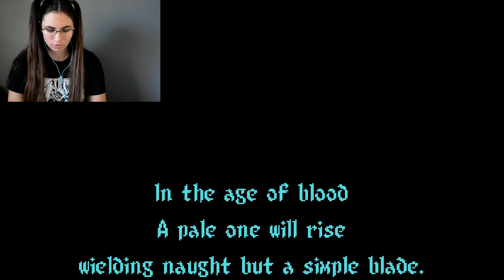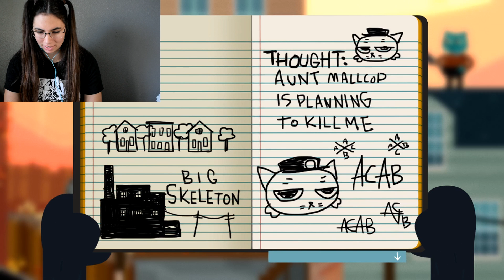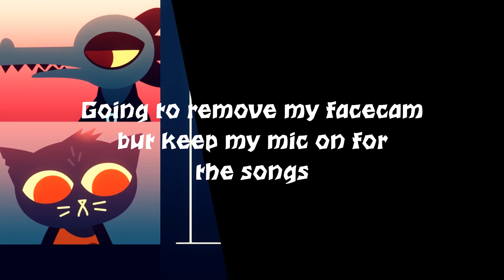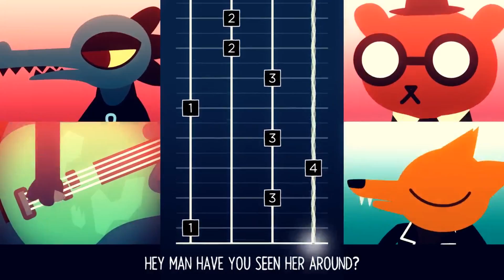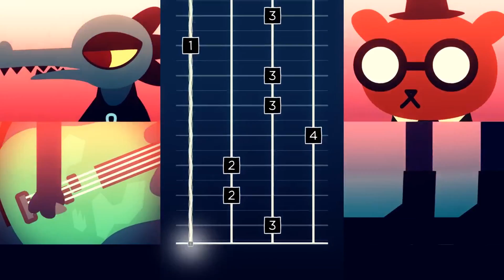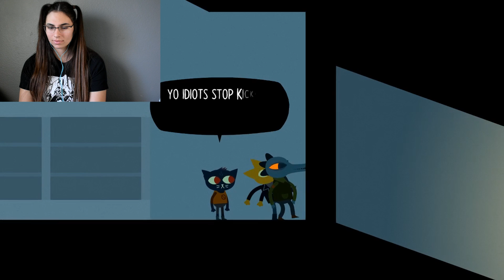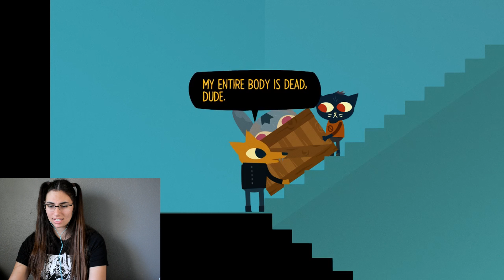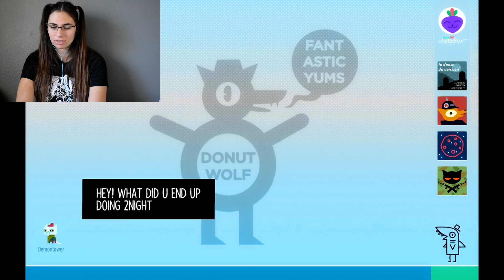Doing Crimes | Night in the Woods - Episode 3 | Melissa Rise'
After our weird dream we choose to hang with Gregg. How will our relationships with our friends work out. Did Mae kill someone???